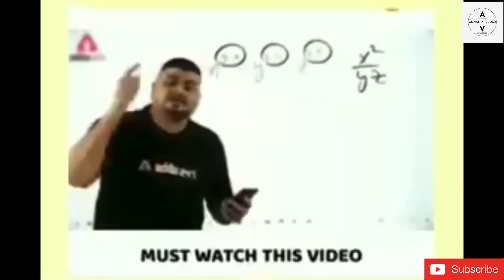My Eid Day Full Routine Vlog | EID UL AZHA MUBARAK | Adnan A1 Vlogz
My Eid Day Routine Vlog | EID UL AZHA MUBARAK | Adnan A1 Vlogz
Assalamualikum
Hello friends Eid Mubarak 2022 to you all from me my and family. I hope Eid went all amazing, today I m sharing my Eid ul Azha vlog with you all I hope u will like my simple Eid vlog.
ur participation and encouragement is a real motivation.
adnanzahid786